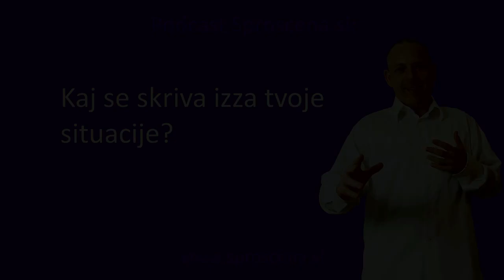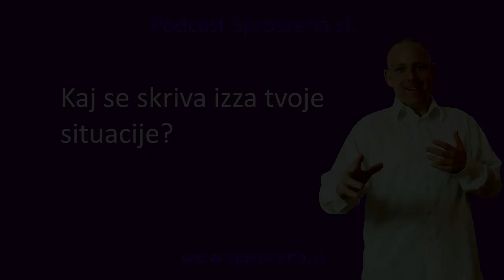Kaj se skriva izza tvoje situacije?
V življenju se nam dogajajo razne stvari, nekdo nam nekaj reče, zgodijo se nam situacije, vendar vse te situacije načeloma niso pomembne, pomembno je tisto, kar se dogaja izza tega, pomembno je tisto, zaradi česa se nam to dogaja!  Kako se lahko rešiš iz začaranega kroga ponavljanja in doživljanja enih in istih in podobnih situacij pa si oglej v videu!

Prejmite (Brezplačni) Mini-tečaj "Pet korakov za nov začetek, ki jih lahko naredite takoj!"
Pomagal vam bom, da naredite nov Začetek in uresničite vaš Potencial! Postanete srečni, bogati in zgradite čudovito Partnerstvo z E.S.C. metodo.
VAŠ NASLEDNJI KORAK:
1. Priključite se moji FB skupini "Uspešni v Osebni Rasti, Partnerstvu in Kreativnosti". V njej boste imeli dostop do najnovejših člankov in videov z nasveti. V skupini lahko postavljate vprašanja in komentirate objave.
2. Obiščite mojo spletno stran. Na strani "Blog & Video" boste našli zbirko preko 372 člankov in videov z nasveti za osebno rast, partnerstvo in finance. Uporabite lahko iskalnik na vrhu strani, objave pa najdete tudi preko popularnih oznak in kategorij v stranskem meniju.
3. Oglejte si Največjo zbirko (preko 20) Brezplačnih delavnic za osebno rast, partnerstvo in finance. Delavnice si lahko ogledate takoj.
4. Prijavite se na Brezplačni pogovor. Brezplačni pogovor je na nek način spoznavno srečanje po telefonu, kjer mi vi opišete svoj izziv (situacijo, problem) in svoje razmišljanje glede tega, jaz pa vam predstavim moj pogled in korake, po katerih lahko pridete do želene spremembe (cilja, rezultata). V kolikor vas v nadaljevanju potem zanima, da vam pri tem pomagam, pa se dogovoriva za dodatni klic, kjer pa se pogovoriva o načinu in podrobnostih sodelovanja.
5. Zgradite nove odnose in zaživite svobodno, brez stresa, skrbi in pritiskov s pomočjo spletnega tečaja "Pozdravi rane preteklosti". Tečaj je zasnovan po korakih, kot, da midva delava v živo in vam pomagam, da se osvobodite preteklosti in zgradite novo prihodnost.
6. Želite delati z mano osebno (coaching, svetovanje, mentorstvo)? Po želji lahko izberete enodnevni intenzivni coaching ali večmesečni coaching program. Prijavite se na Brezplačni pogovor in bova skupaj našla optimalno pot in način dela, ki bo podprl vaše želje in cilje!
POVEŽITE SE Z MANO!
Miran Peterman je Energy Success Coach (Energijski Trener za Uspeh), CEO Energy Success Coaching Akademije, W.E.S.C.A Coach, strokovnjak za Osebno Rast, Življenjski in Motivacijski Trener, Energijski Ekspert za Partnerstvo, Partnersko svetovanje, Transformacijski Trener, Mentor, Predavatelj, bivši tekmovalni kolesar, mojster borilne veščine WonHwaDo.

S Coachingom in svetovanjem se ukvarjam že več kot 10 let. Mojih individualnih treningov ter delavnic pa se je udeležilo že preko tisoč učencev in udeležencev.  (MP)
Paul Pitman - Moonlight Sonata, Op. 27 No. 2 - I. Adagio sostenuto

Beethoven Moonlight Sonata-High Sound Quality - Amemiya